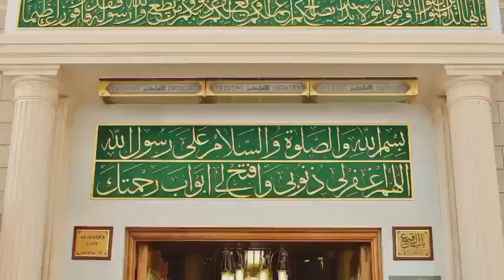Madinah Main Pakistani k Sath Allah Ka Barda Mojza